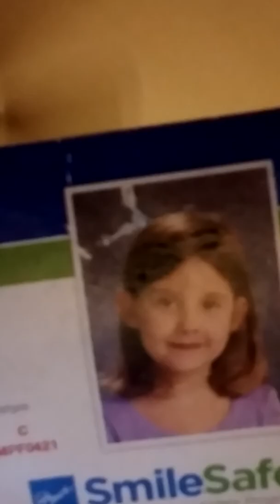December 8, 2018